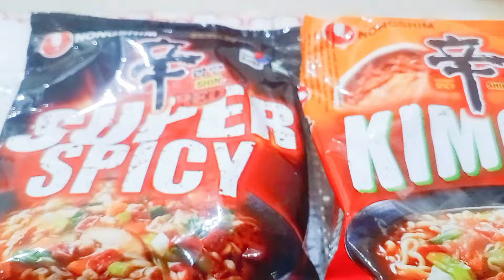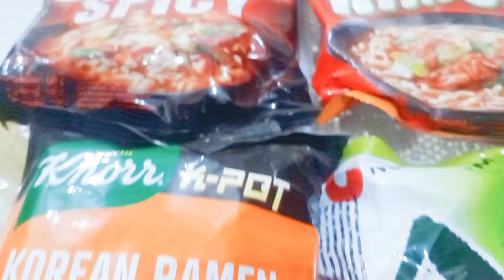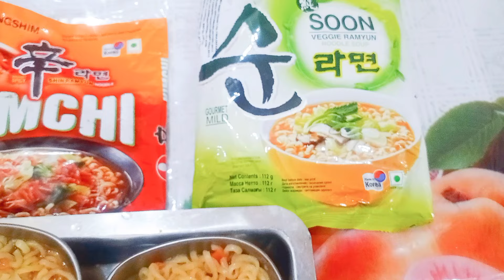Trying Korean Noodles // Food Vlog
Hello friends

I'm trying these noodles.. Honest review k liye video pura dekhiye..